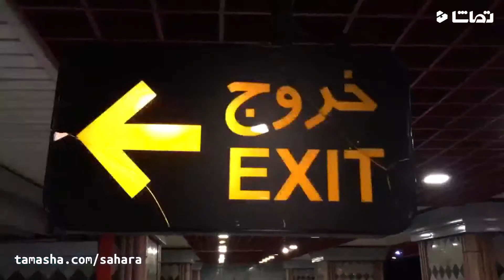4 Weeks of Adventure in Iran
See what's happening in deep heart of Iran.

Copyright WebGard media group.